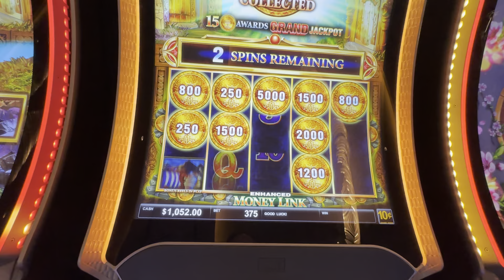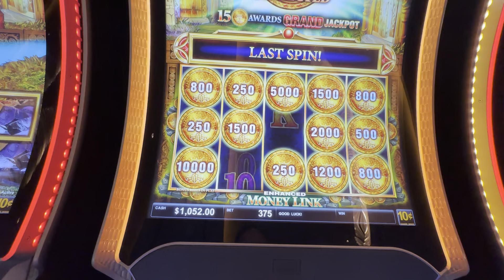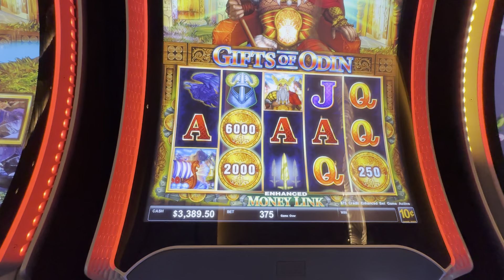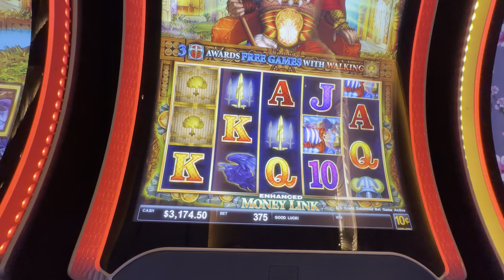Money Link Gifts of Odin $37.50! Let’s get that game!! ​⁠@hardrocktampa